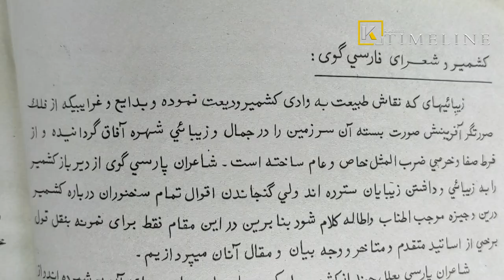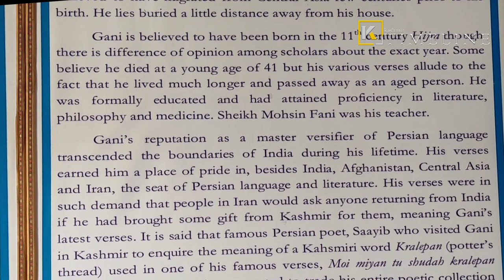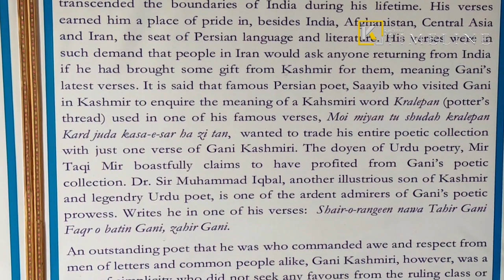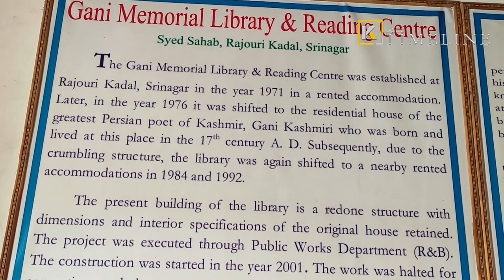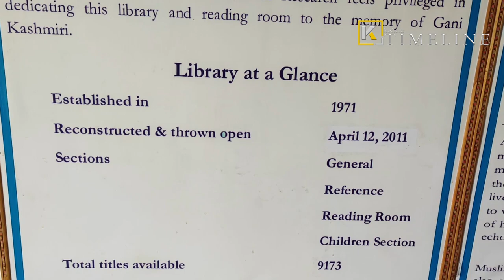GANI KASHMIRI | Incredible Kashmir | A Journey through history | 17th Century Persian Language Poet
[kashmir TIMELINE] GANI KASHMIRI | Incredible Kashmir | A Journey through history | 17th Century Persian Language Poet
GANI KASHMIRI | A JOURNEY THROUGH HISTORY | 17TH CENTURY POET  | A KASHMIRI PERSIAN LANGUAGE POET

Gani Kashmiri was a Persian-language poet from Kashmir. His uncertain authorship, including gazals and 100,000 verses, consist of some single tazmins, ninety-two rubaʿis, two maṯnavis, and one twenty-eight couplets and some verses in rekhta. His writings have been reinterpreted by Muhammad Iqbal, Mir Taqi Mir, Saadat Hasan Manto and by Mirza Ghalib who is believed to have translated around forty of his couplets into Urdu language.
In Kashmiri literature besides Persian and Urdu, he is often recognized one of the greatest poets of the Jammu and Kashmir, particularly in Kashmir Valley, a place he lived his life.
He was born around 1630 as Muhammad Tahir Gani Ashai in Ashai family and lived in Rajouri Kadal, Srinagar. He produced most of his work during the reign of Shah Jahan and Aurangzeb. It is believed he preferably did not complete any non-formal or formal education outside Srinagar, though he received his education from Mohsin Fani, a Persian historian who taught him medicine, literature and philosophy.
He died around in 1669 and is buried in his native land Rajouri Kadal, Srinagar, Jammu and Kashmir.

kashmir TIMELINE A YouTube channel focused to prepare Documentary Films, History, Heritage, Culture, Life, Stories, Interviews, Vlogs and .